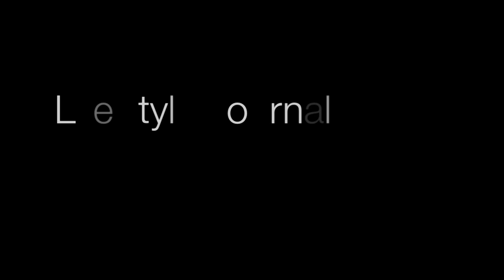Patek Philippe.mov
PATEK PHILIPPE BASEL 2011 NEW WATCH